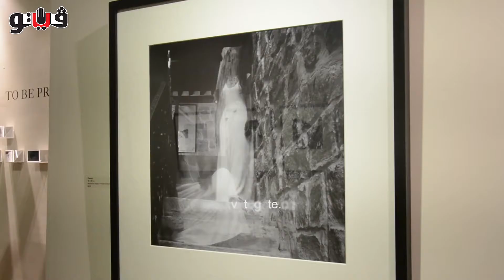فيتو | TO BE PRESENT.. معرض استثنائي لـ «روماني حافظ» يرصد خفايا الواقع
ان تكون حاضراً صور تنقلك الي عالم اخر بعدسة الفنان روماني

يعد معرض TO BE PRESENT مزيجاً من صور فوتوغرافية تعكس إبداعا ورؤية متميزة تسمو بواقعية تلك اللقطات